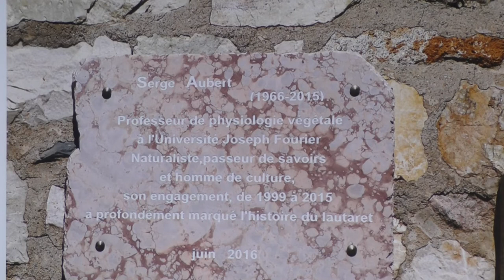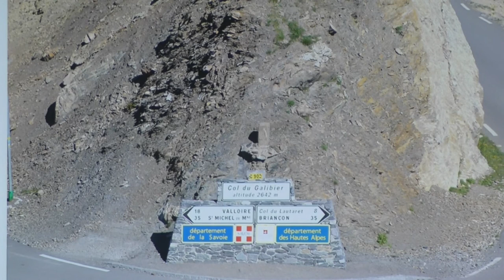Conférence de S. Rémy: De la Meurthe & Moselle aux Alpes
Ballade floristique entre Meurthe et Moselle et le massif alpin